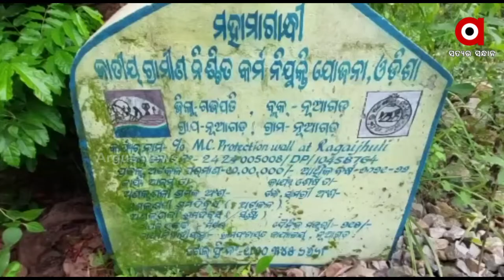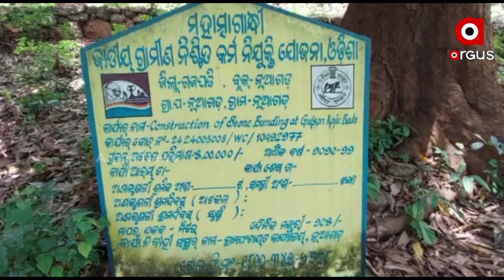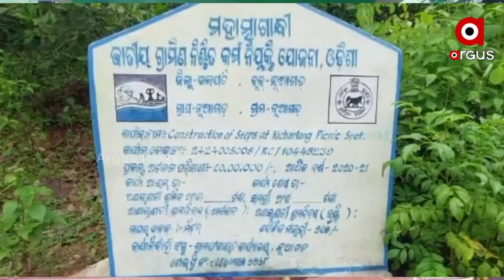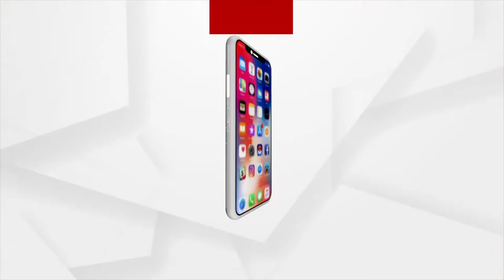Major MNREGA Scam in Gajapati district